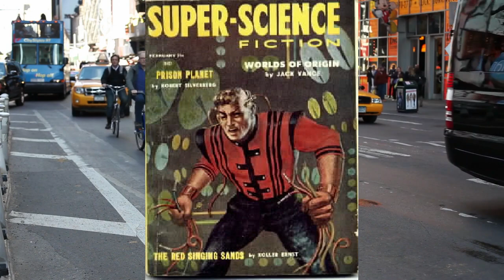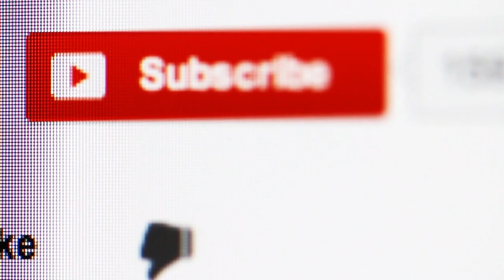3 urban legends of New York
Here is the bonus video that I promised about 3 urban legends of the big apple. A little reminder that next Tuesday will 3 victorian ghost stories. I hope you enjoy the new addition to the urban legend series.

Credits

Videos

Looking Down Over Hong Kong by Videvo - Videvo Attribution License

- Seafoam filter is added, the words "and it looked like this minus the cut outs for the eyes" are added, and then the picture is put in front of a video.

Building at 408 S. Spring St. (Top), Los Angeles.JPG by Los Angeles - 1. B&W Cross filter is added, the words "The cursed penthouse" are added, and then the picture is put in front of a video. 2. B&W bluf filter was added, then the words "The Continental Building in LA" are added, and then the picture is put in front of a video.

- B&W blur filter was added, then the words "Tudor city penthouse" was added, and then the picture was put in front of a video.

woman walking out of door by Kathleen Maher - Resized to 720x1202, then put into a collage three times , and then all three are put in front of a video.

- Put in front of a video.

- Pictue of a victorian man is added and then the picture is put in front of a video.

SFX and Music